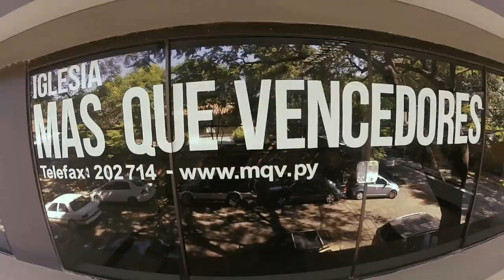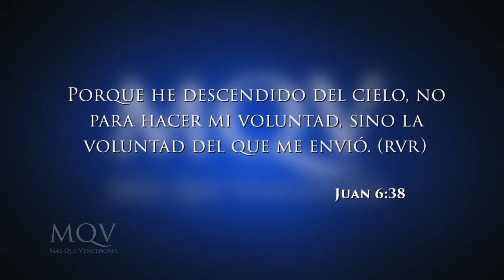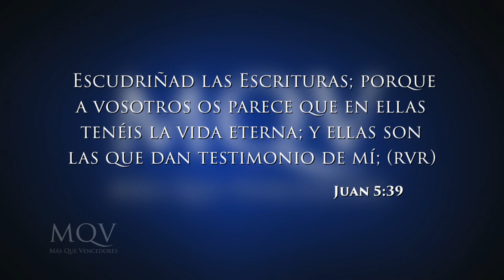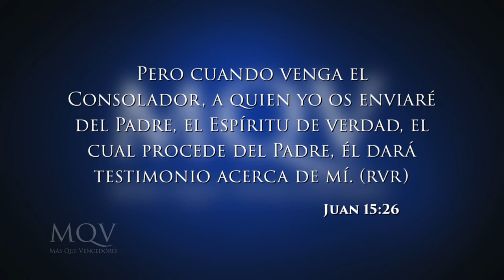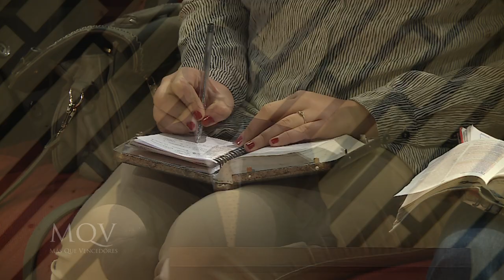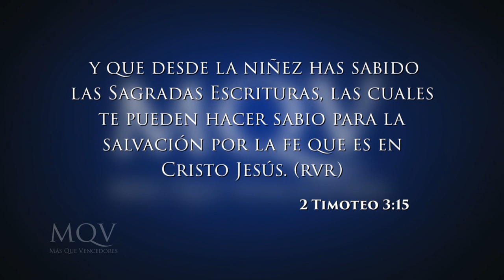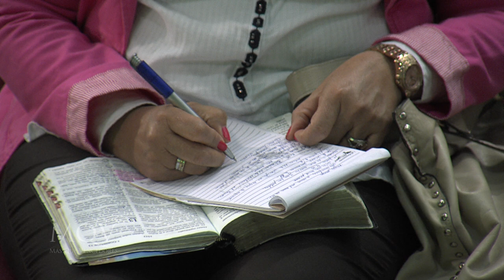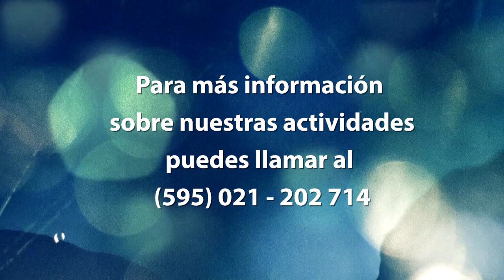TV086 Prédica del pastor Emilio Agüero - La autoridad de la Biblia